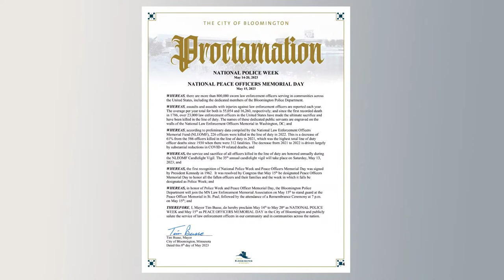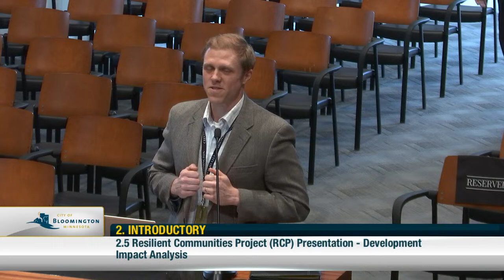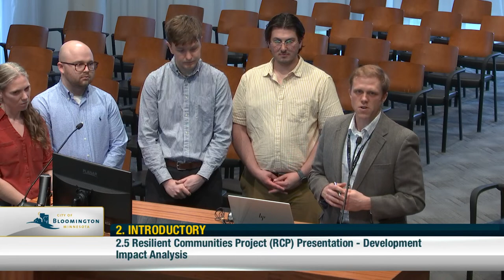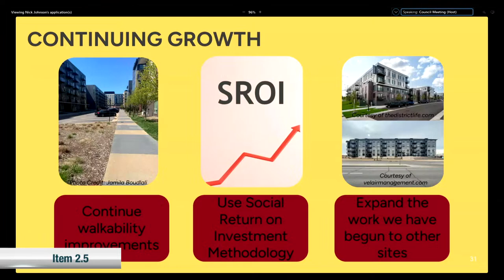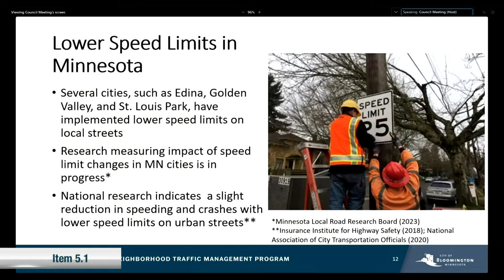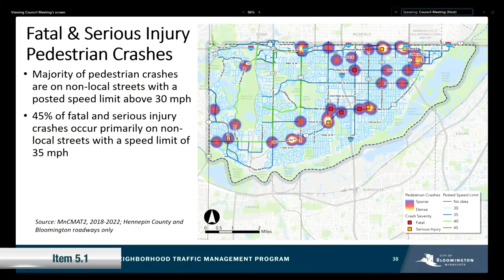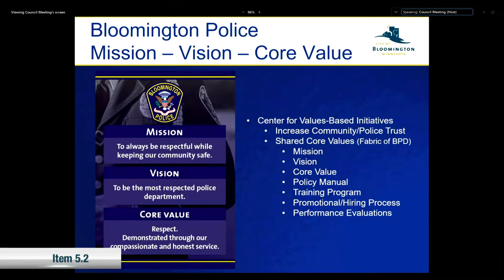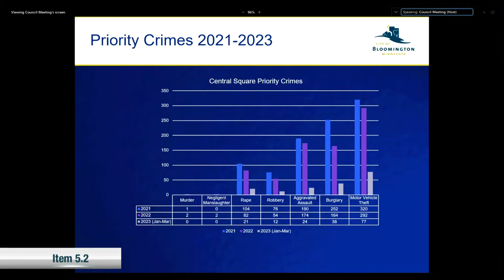May 8, 2023 Bloomington City Council Meeting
May 8, 2023 Bloomington Minnesota City Council Meeting

0:00:00 Start
0:04:22 Approval of Agenda
0:05:25 2.1 Proclamation - National Police Week and Peace Officers Memorial Day
0:11:10 2.2 Proclamation - Respect for Law Week and Officer of the Year Award
0:16:33 2.3 Proclamation - Tennis Month
0:21:44 2.4 Introduction of New Employees
0:28:17 2.5 Resilient Communities Project (RCP) Presentation - Development Impact Analysis
1:10:30 Consent Business
3.1 Local Board of Appeal and Equalization 2023 Report
1:11:49 3.2 Resolution Authorizing Performance Measurement Reporting Program
3.3 Award Contract – 2023 PMP Street Sealcoating
3.4 Accept Plans and Specifications for the Storm Sewer Maintenance Project (2023-901)
3.5 Purchase of Patrol Vehicles
3.6 Accept Plans and Specifications for the Storm CIPP Liner Project (2023-903)
3.7 Smith Park Playground Replacement
3.8 Effective date correction in Summary Publication Resolution for Ordinance No. 2023-13
3.9 Approval of City Council Meeting Minutes
3.10 Resolution: Amendment #3 to 2023 Full-Time Non-Union & Part-Time, Temporary, and Seasonal Compensation Plans
1:15:40 3.11 Memorandums of Understanding with IAFF, BPOF, and AFSCME
1:17:58 5.1 Neighborhood Traffic Management Program
2:02:39 5.2 Public Safety Update
2:39:58 5.3 City Council Policy & Issue Update